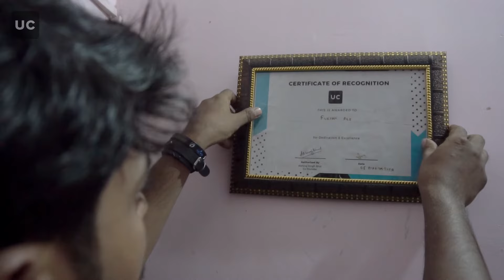How Going from Unskilled to Skilled Changed Fursat Ali's Life | Urban Company Impact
In Episode 7 of UCImpact, AC Service & Repair Professional Fursat Ali shares with us how going from an unskilled technician to a responsible, well-groomed & skilled professional at Urban Company, makes him feel valued & worthy of due respect.

Not just that, he was also able to double his earnings on the platform, thus being able to take care of many large expenses like that of his sister's wedding, his mother's medical bills and the renovation of his house.

Urban Company Impact is a series where you get a peek into the lives of the very professionals who visit your homes and deliver services that you love & rely on.

You get a glimpse into how these micro entrepreneurs have taken over the reins of their lives as well as the impact that better income, more time for family & deciding when and how much to work has had on their lives.

UCImpact के एपिसोड 7 में, AC सर्विस & रिपेयर प्रोफेशनल फुर्सत अली ने हमें बताया कि कैसे Urban Company में एक जिम्मेदार, सजाधजा और कुशल पेशेवर में बदल जाने से वह कैसे मूल्यवान और उचित सम्मान के योग्य महसूस करते है।

इतना ही नहीं, वह मंच पर अपनी कमाई को दोगुना से अधिक करने में भी सक्षम थे, जिस्की वजह से वह अपनी बहन की शादी, अपनी मां के मेडिकल बिल और अपने घर के मरम्मत जैसे कई बड़े खर्चों को पूरा करने में सक्षम थे।

Urban Company Impact एक ऐसा series है जहां आपको उन professionals के जीवन की एक झलक मिलती है जो आपके घरों में आते हैं और ऐसी सेवाएं प्रदान करते हैं जिन्हें आप पसंद करते हैं और जिन पर आप भरोसा करते हैं।

आपको इस बात की एक झलक मिलती है कि कैसे इन professionals ने अपने जीवन की बागडोर संभाली है और साथ ही बेहतर आय, परिवार के लिए अधिक समय और यह तय करने के लिए कि उनके जीवन पर कब और कितना काम करना है, इसका प्रभाव पड़ा है।

To read more stories about UC's troop of inspiring partners,

About Urban Company:
Our Vision: To empower millions of professionals world-wide deliver services at home like never experienced before.

Founded in Nov 2014, Urban Company (formerly UrbanClap) is India and the UAE’s largest home services company.